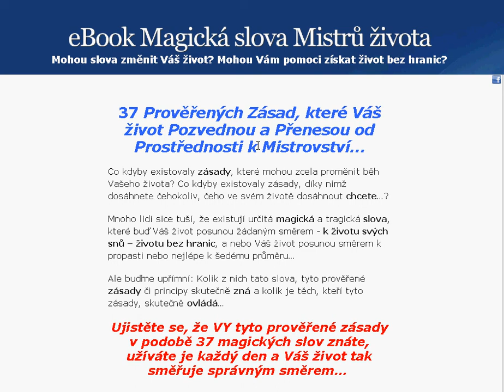37 Prověřených Zásad, které Váš život Pozvednou a Přenesou od Prostřednosti k Mistrovství...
Co kdyby existovaly zásady, které mohou zcela proměnit běh Vašeho života? Co kdyby existovaly zásady, díky nimž dosáhnete čehokoliv, čeho ve svém životě dosáhnout chcete...?

37 Prověřených Zásad, které Váš život Pozvednou a Přenesou od Prostřednosti k Mistrovství...